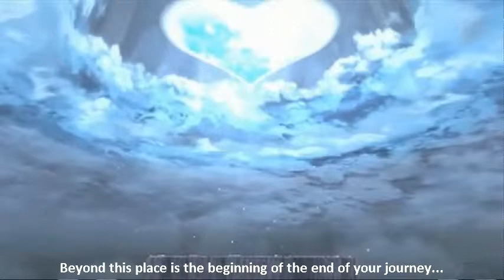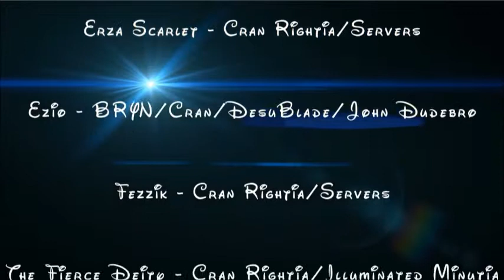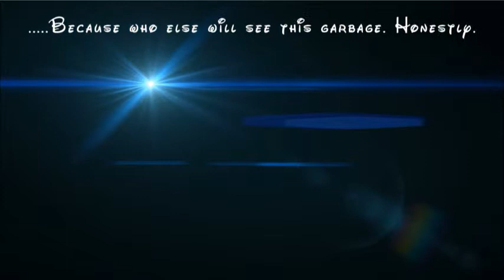CZA Episode 9 D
S1E9D